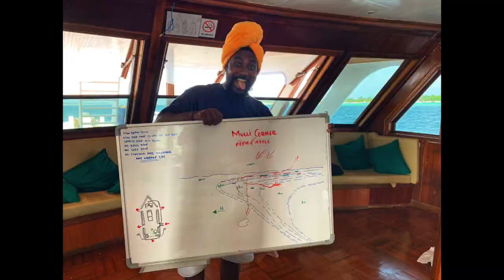Diving Deep South Maldives 2019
This video is about diving Deep South Maldives 2019 seeing Tigers sharks, Whale sharks, Mantas and Octopuses and much more. Deep South is shark heaven and Channel Dives